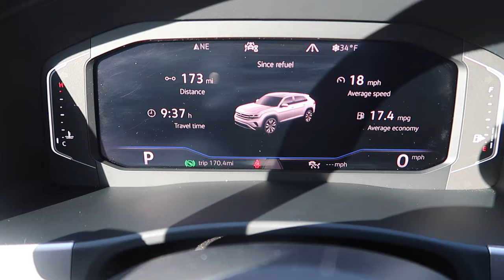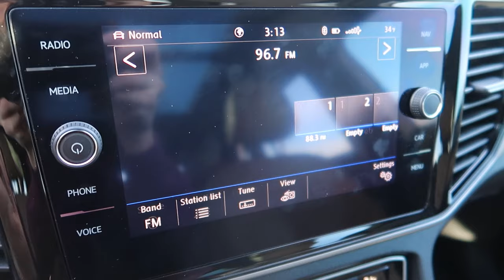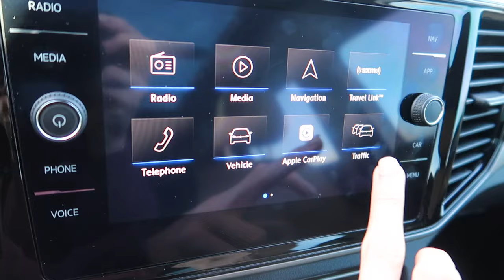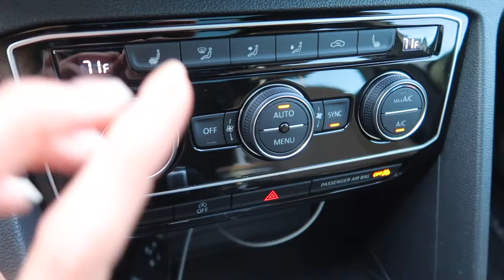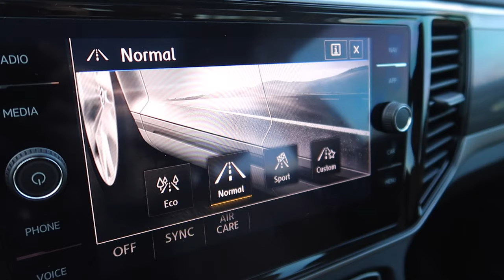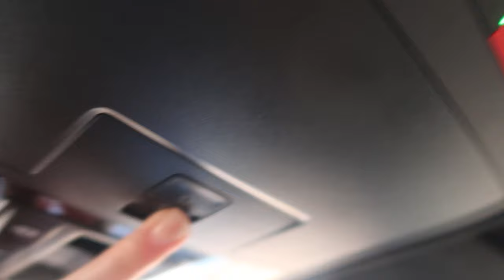CAR TOUR | 2020 VW Atlas Cross Sport SEL // my new car!!!!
today i am showing you my new CAR! i got a 2020 Volkswagen Atlas Cross Sport SEL and ahhhh i am so excited and in love! thank you so much @mom and @dad. i love you with all of my heart. xo

✶ uber: code sarahr17610ue for money off your first few uber rides!